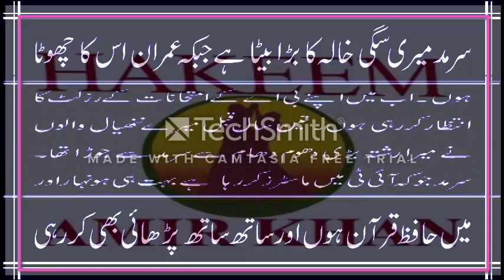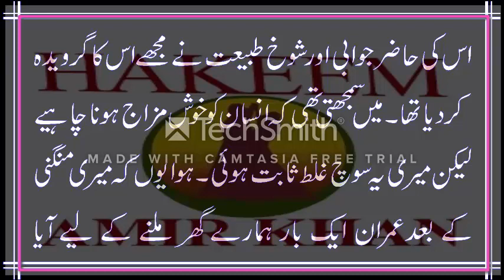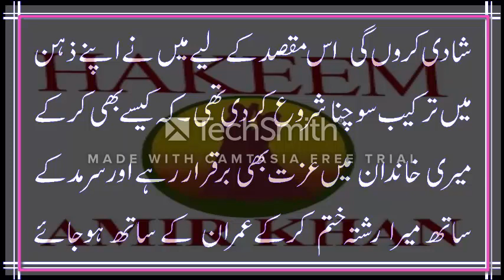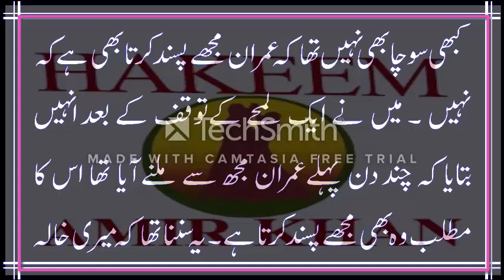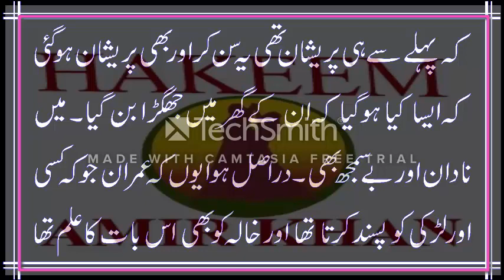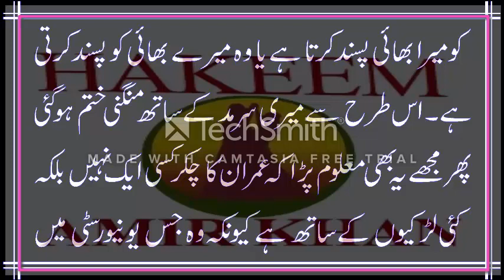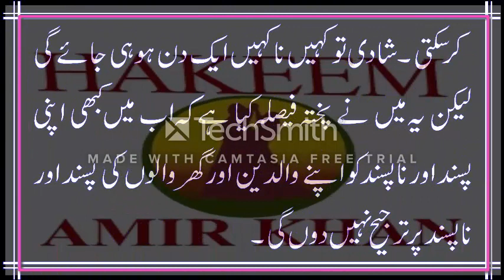Aik Ghalati Umar Bhar Ka Pichtawa